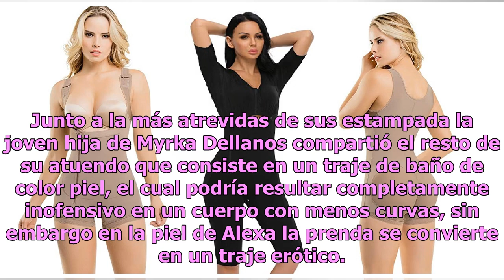Alexa Dellanos, hija de Myrka Dellanos, destapó todo su trasero en Instagram y la red arde con ella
La belleza de la joven modelo y sus tamaños ha dejado impactados a los usuarios de la red social Alexa Dellanos calentó Instagram con una impresionante imagen en primer plano de su trasero. Ni las han realizado una fotografía tan atrevida y sin photoshop en dicha red social. Se cree que la foto no p...